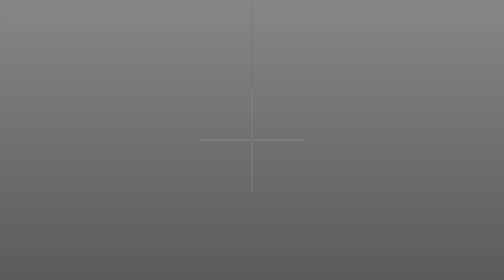Preview Intro V2 - Nexon